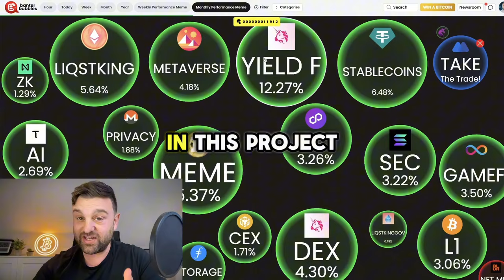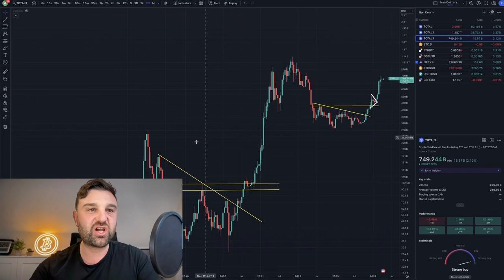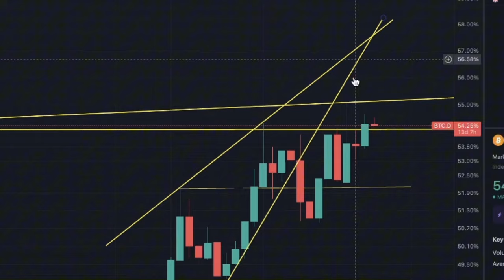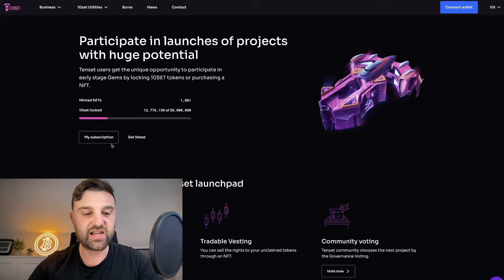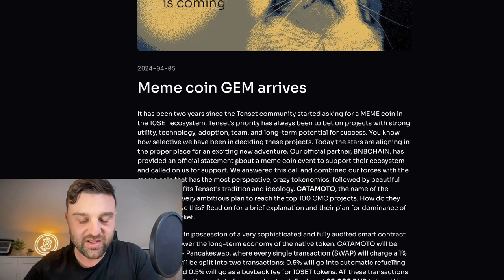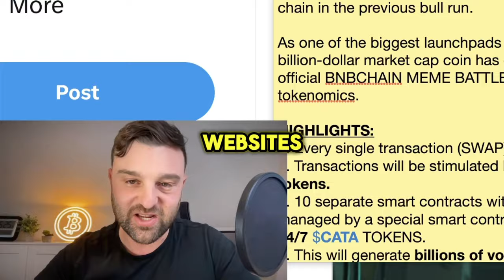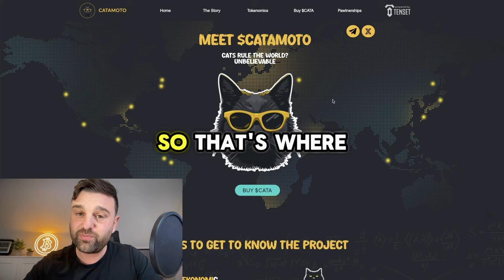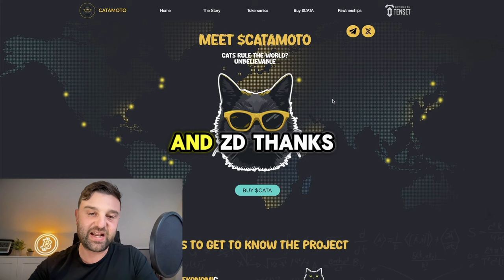👀 YOU GOTTA SEE!!! // TRUE 100X MEME COIN!!! .. $55,000!!! ..from $500 Possible!!?!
💰🔥 𝗕𝗶𝗻𝗴𝗫 [𝗡𝗢 𝗞𝗬𝗖] 𝗗𝗲𝗽𝗼𝘀𝗶𝘁 $𝟱𝟬 𝗚𝗲𝘁 𝘂𝗽 𝘁𝗼 $𝟱,𝟬𝟱𝟬 𝗨𝗦𝗗𝗧 🔐 𝗕𝗲𝘀𝘁 𝗩𝗣𝗡 𝗙𝗼𝗿 𝗧𝗿𝗮𝗱𝗶𝗻𝗴 | 𝟰 𝗠𝗼𝗻𝘁𝗵𝘀 𝗙𝗥𝗘𝗘!!

🤖 𝗖𝗼𝗶𝗻𝗚𝗣𝗧 💬  𝗔𝗻𝗮𝗹𝘆𝘀𝗲 𝗔𝗡𝗬 𝗖𝗼𝗶𝗻 𝗜𝗻 𝗔𝗡𝗬 𝗧𝗶𝗺𝗲-𝗙𝗿𝗮𝗺𝗲 𝗙𝗥𝗘𝗘!!

🚀 𝗕𝗼𝗼𝘀𝘁 𝗬𝗼𝘂𝗿 𝗣𝗿𝗼𝗳𝗶𝘁𝘀 𝗪𝗶𝘁𝗵 𝗖𝗿𝘆𝗽𝘁𝗼 𝗣𝗶𝗹𝗼𝘁!

🦍 𝗧𝗿𝗮𝗱𝗲 𝗼𝗻 𝗔𝗽𝗲𝘅 𝗣𝗿𝗼 (𝗗𝗘𝗫 - 𝘋𝘦𝘤𝘦𝘯𝘵𝘳𝘢𝘭𝘪𝘴𝘦𝘥 𝘌𝘹𝘤𝘩𝘢𝘯𝘨𝘦) - 𝗡𝗢 𝗞𝗬𝗖 𝗢𝗥 𝗩𝗣𝗡!
Just connect your Web3 wallet (MetaMask), Trust Wallet, CoinBase wallet etc.

💎 𝗕𝗘𝗖𝗢𝗠𝗘 𝗔 𝗠𝗔𝗥𝗭𝗘𝗟𝗟 𝗠𝗘𝗠𝗕𝗘𝗥!
(Private Discord & Telegram) All my REAL-TIME buy/sell signals!

🐂 𝗪𝗲𝗕𝘂𝗹𝗹 - 𝗚𝗲𝘁 𝟰 𝗫 𝗙𝗥𝗘𝗘 𝗦𝘁𝗼𝗰𝗸𝘀 𝘄𝗵𝗲𝗻 𝘆𝗼𝘂 𝗱𝗲𝗽𝗼𝘀𝗶𝘁 𝗮𝗻𝘆 𝗮𝗺𝗼𝘂𝗻𝘁!

🦍 𝗧𝗿𝗮𝗱𝗲 𝗖𝗿𝘆𝗽𝘁𝗼 𝗼𝗻 𝗔𝗽𝗲𝘅 𝗣𝗿𝗼 (𝗗𝗘𝗫) - 𝗡𝗢 𝗞𝗬𝗖 𝗢𝗥 𝗩𝗣𝗡! Just connect your Web3 wallet like MetaMask, Trust Wallet, CoinBase wallet etc.

In this ethereum price prediction video we look at eth 2024, ethereum 2025 and technical analysis for the crypto market in general!

Chapters

00:00 I invested $5,000 in to a memecoin!!!
00:43 Why memec oins & why I like this project
01:30 The Altcoin / meme coin narrative!
02:11 $CATAMOTO - About
03:20 Why Catamoto!?
04:25 Breakdown of the project / What to expect
06:15 Bullish Conclusion & Disclosure!!

I only promote crypto related services that I believe are a good option for experienced investors and or traders. If you are not financially sophisticated, you should not invest in crypto assets.

Please note that I am not a financial advisor,  all the information I provide on my channel is my opinion and should be taken as a point of view and or for entertainment purposes. I do not provide any guarantee about the future price of Crypto assets. You should always do your own research before investing and or trading.

Please note that certain countries and / or jurisdictions do not permit trading cryptocurrency full stop and some prevent futures or derivative products specifically, if you reside in one of these territories, you should obey the local laws & regulations. If you use a crypto trading platform or similar that is banned in your country or jurisdiction you do so at your own risk.

Please note:  Cryptoassets are usually high-risk investment and that there is no guarantee of returns. Trading and investing in cryptocurrency can lead to complete loss of funds.

If you are unsure if you should be investing in, and or trading in cryptocurrency you should consult with a licensed financial advisor that is knowledgeable in the cryptocurrency space